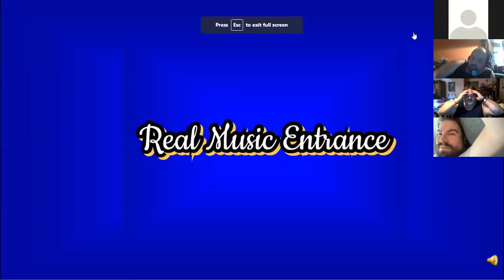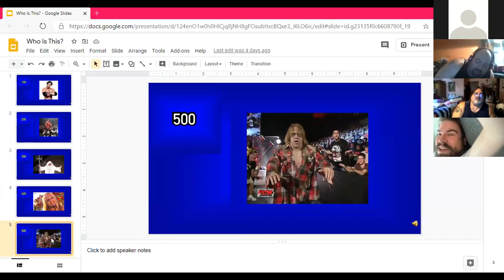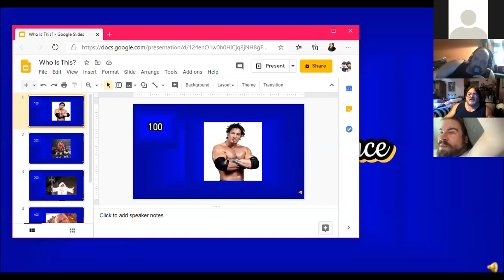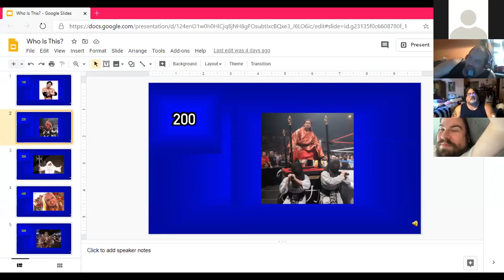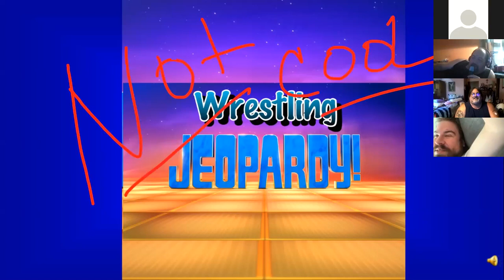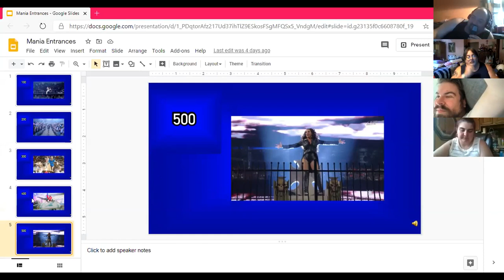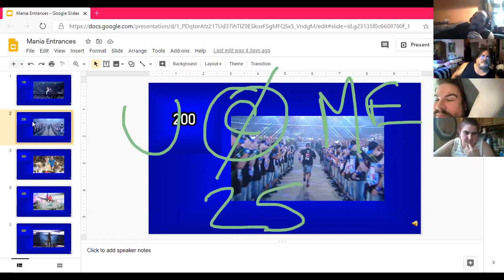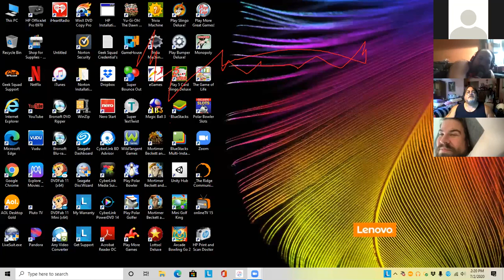Wrestling Jeopardy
In a special edition of the show, Blake hosts a game of Wrestling Jeopardy pitting Sal, Mark and Mandy against each other. The game is crazy and most answers aren’t in the form of a question but it’s still fun. Enjoy!